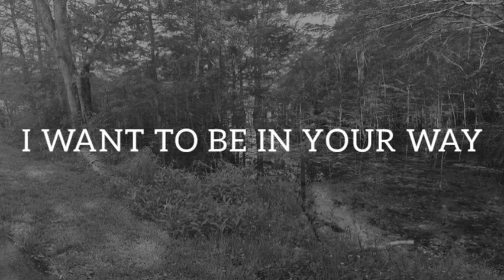I WANT TO BE IN YOUR LIFE Love Poems